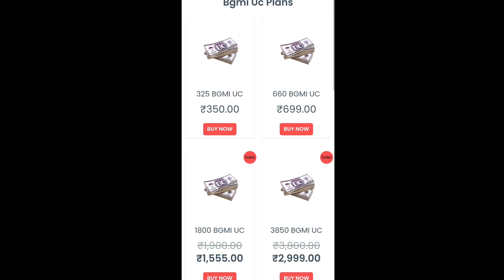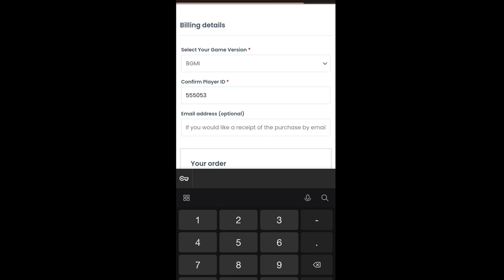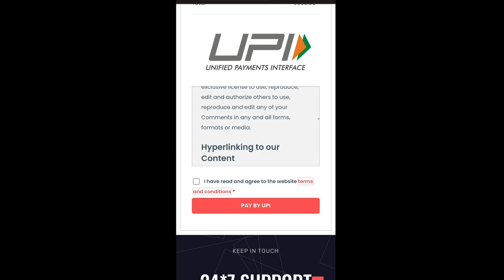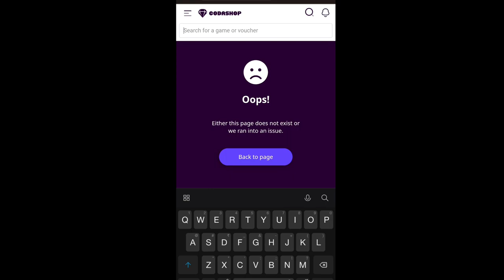BGMI - LAST WARNING ⚠️ FOR UC PURCHASE!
Video Credit:-